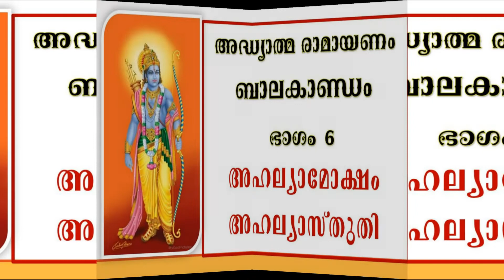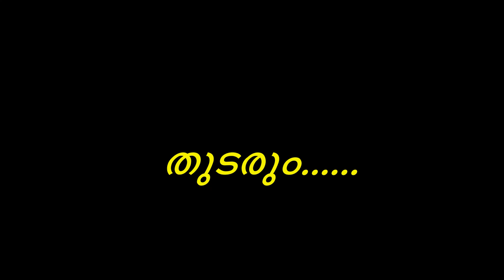ADHYATHMA RAMAYANAM-BALAKANDAM-Ahalaya moksham